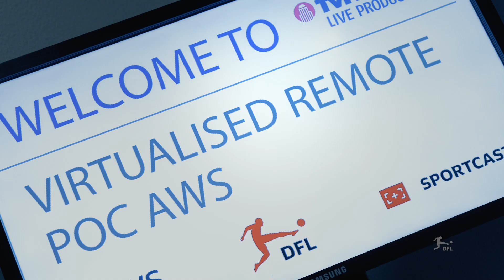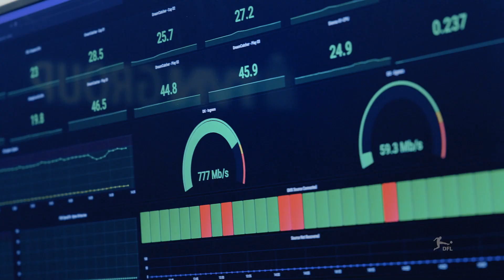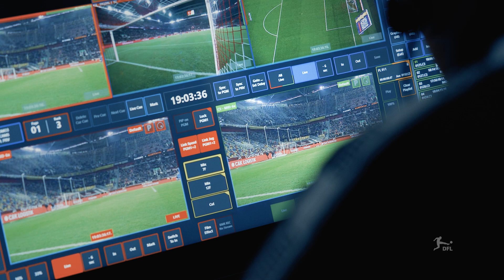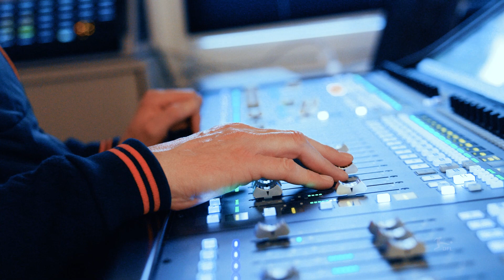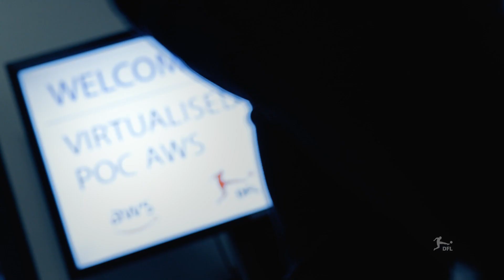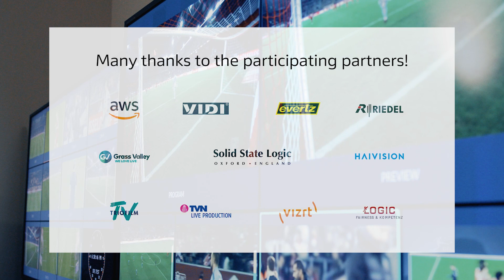DFL performs live tests of remote production technology in Bundesliga 2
The test was a pioneering global proof-of-concept (PoC) in which a Bundesliga 2 match between Fortuna Düsseldorf and Eintracht Braunschweig was produced entirely digitally, remotely and cloud-based. A total of eleven market participants contributes to a successful test, Amazon Web Services furnished the cloud platform.